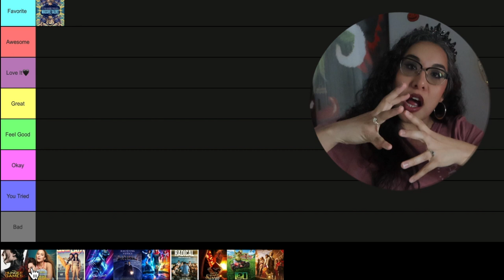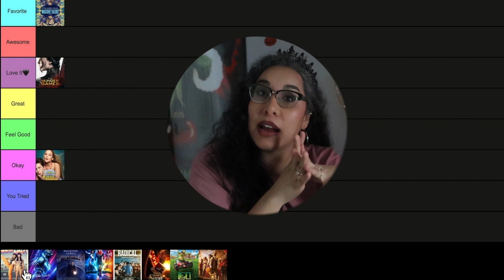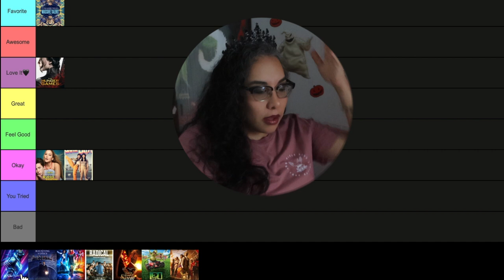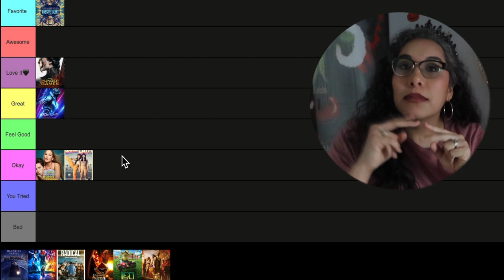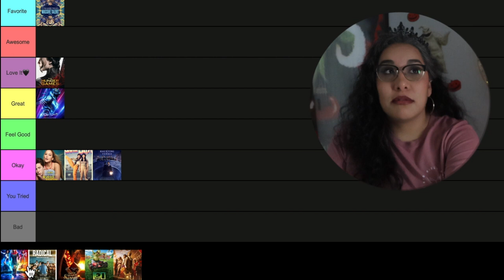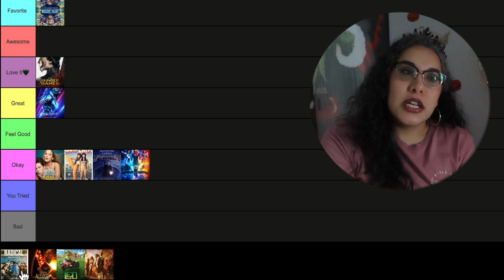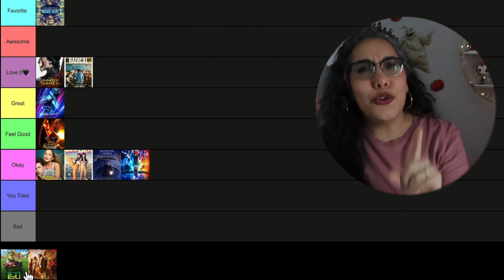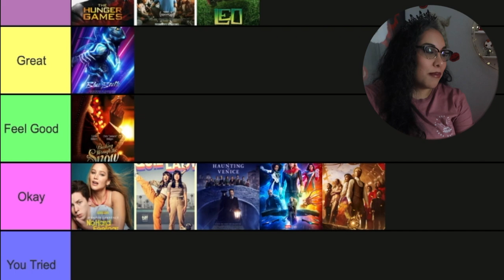November 2023 Movie Wrap-Up ⎮ Letterboxd Recap 🍿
Let's ranked everything I saw in November 2023.

0:00 - Intro
0:56 - Rewatch
2:03 - First Time Watch
8:36 - November 2023
14:15 - Outro